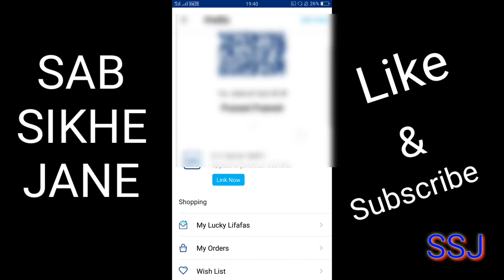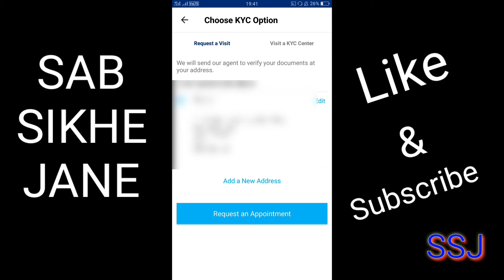How to paytm wallet update to shopping limit 1 lakh .how to update kyc document in paytm (hindi)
hello dosto is video me. maine apko bataya hai ki kaise ap apne paytm wallet ko update kar sakte ho taki aap ek month me 1 lakh tak ki shopping kar sake.